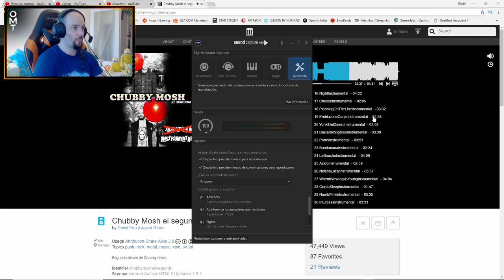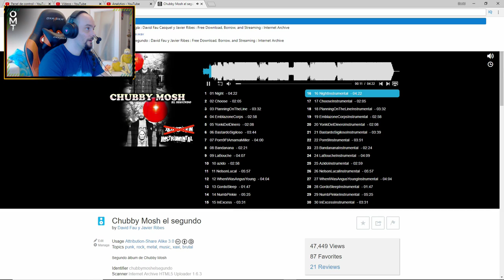MEGALODÓN LEVEL 1000, O MÁS - FEED & GROW | Gameplay Español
Mi PC:
Micrófono: ModMic 5.0 (es independiente de los auriculares, se pega en cualquier auricular o superficie